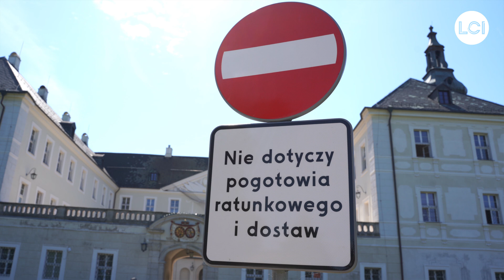Powstanie nowe centrum leczenia dzieci i młodzieży w Zielonej Górze